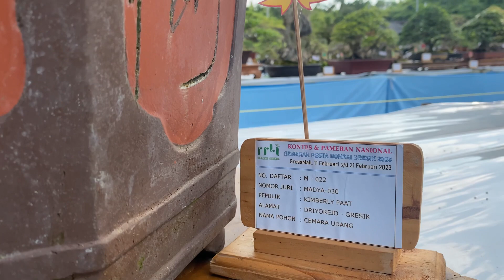Woww‼️ Bonsai Cemara Udang Sangat Super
Bonsai Cemara Udang ini sangat super sekali, dengan gaya semi gascade, bonsai ini tampil istimewa di pameran bonsai nasioanal di gresik 2023